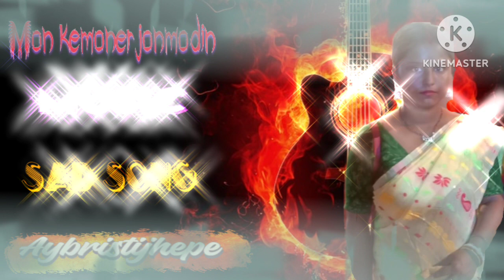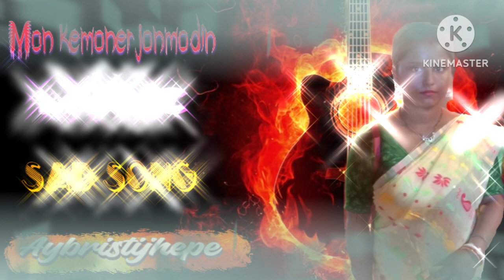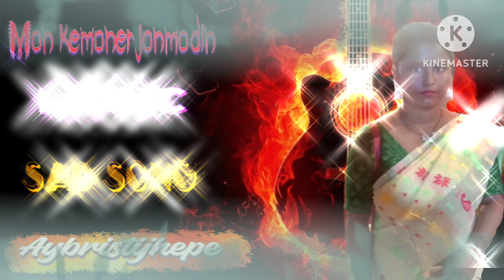প্রাণ জুড়িয়ে যায় এই গান শুনে//মন কেমন এর জন্মদিন//mon kemoner jonmodin//@aybristijhepe